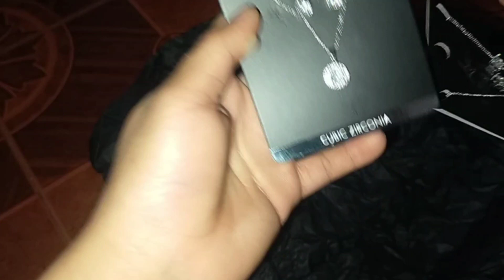Zoo Siab hmo no muas tos hlob los txog lawm 25/2/2023